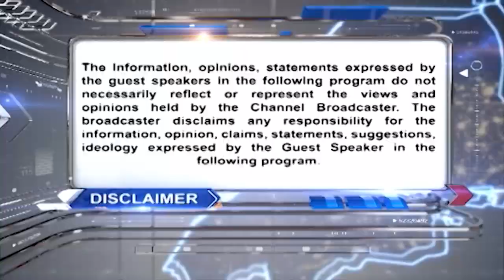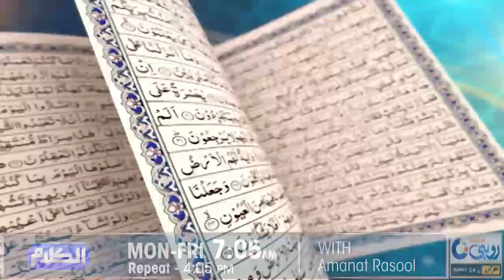Kya Hazrat Suleman a.s He Zulqnain Hain ? | Al-Kalaam | 02 Sep 24 | Rohi